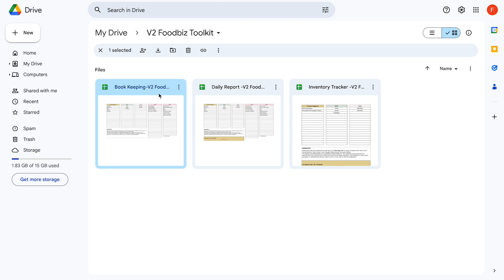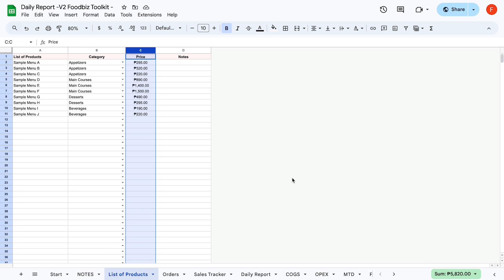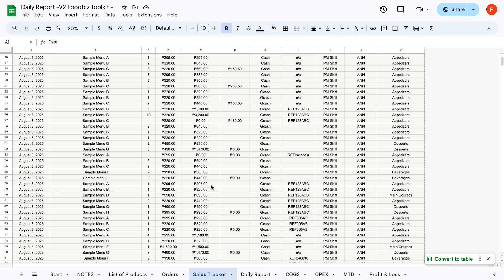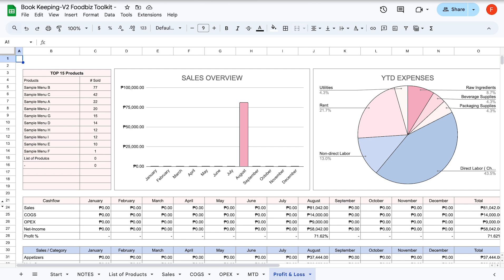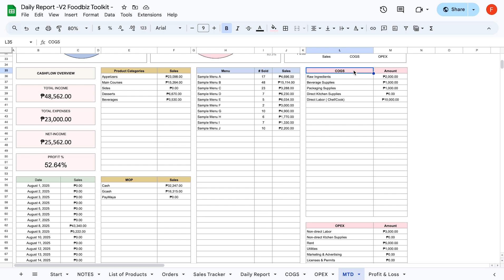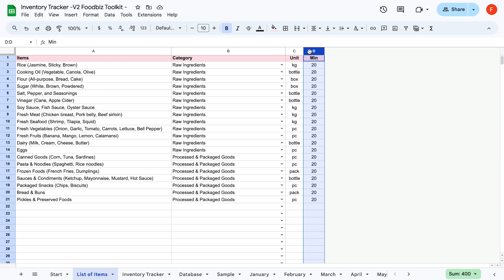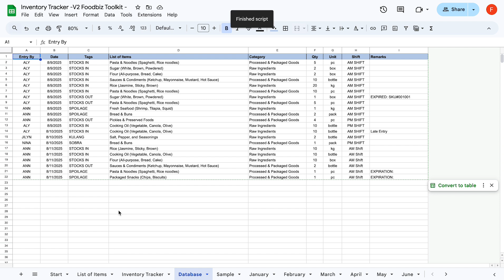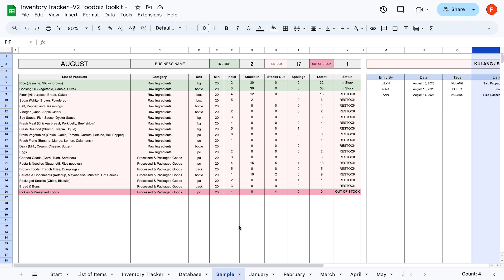Food Business Tracker - Sales & inventory, Stocks In, Stocks Out, Profit & Loss, Daily Tracking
🍽️ Food Business Owners, Listen Up! 🚀

You asked… we upgraded. 💡
Introducing FOODBIZ TOOLKIT v2.0 — now better, faster, and smarter!

📊 Sales & Inventory Tracker – Your all-in-one Google Sheets tool to:
✅ Track daily sales like a pro 📈
✅ Monitor inventory in real time 📦
✅ Automatically calculate profit margins 💰
✅ Know exactly when to restock 🛒
✅ Avoid overspending on supplies 🚫💸

Whether you run a small café, home kitchen biz, or a bustling restaurant — this is the secret weapon that keeps your numbers organized and your business thriving.

💡 Version 2.0 Upgrade Highlights:
✨ Faster, cleaner dashboard
✨ Automated COGS & OPEX tracking
✨ Low-stock alerts
✨ Easier item categorization

🔑 Run your food biz with clarity, control, and confidence.
No more guessing. No more messy spreadsheets.

💡 Want to learn how to build your own Google Sheets tools?
Check out my step-by-step Google Sheets course — perfect for beginners and business owners who want to level up their spreadsheet skills!